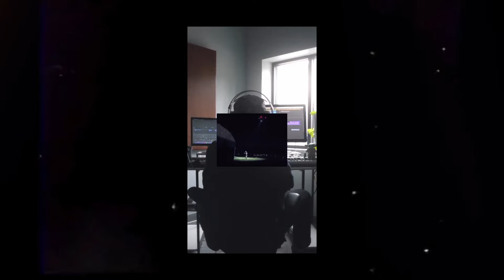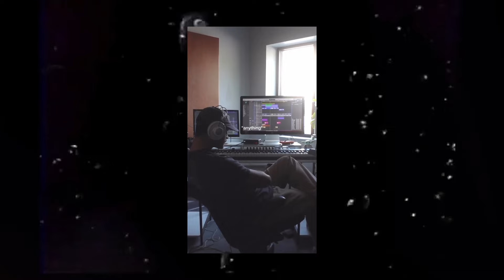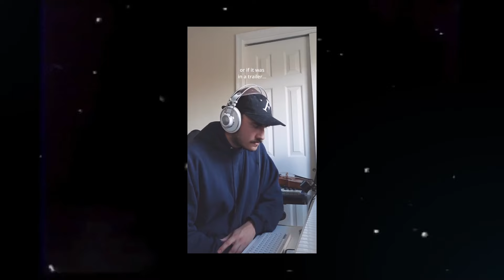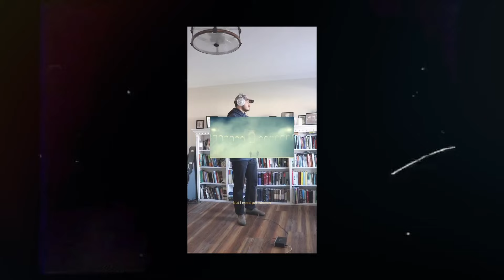RAP BUT IT'S CINEMATIC (ALL SHILOH SNIPPETS)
0:00 In Paris
1:02 Telekinesis
1:59 Highest In The Room
2:35 I Know?
3:43 Butterfly Effect
4:15 Blinding Lights
4:55 FE!N
5:56 Not Like Us
6:31 No Role Models
7:13 Blue Notes 2
7:43 Moon
8:21 Am I Dreaming?
9:26 First Person Shooter
10:05 True Love
11:01 No Church In The Wild
11:42 Say My Grace
12:36 Many Men
13:48 My Eyes
14:45 Goosebumps
15:17 Still DRE
16:11 Puffin On Zooties
16:53 I Fall Apart
17:36 Just Wanna Rock
18:17 Drip Too Hard
18:54 Flawless
19:26 Praise God
20:24 DNA
20:53 Surround Sound